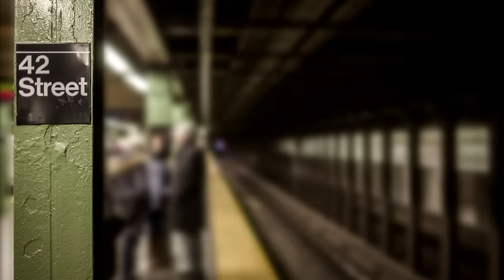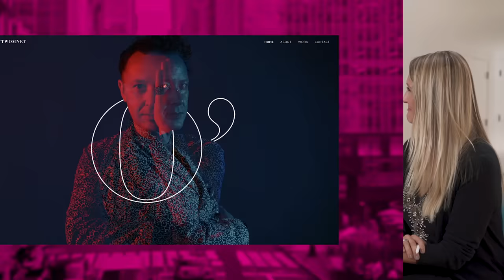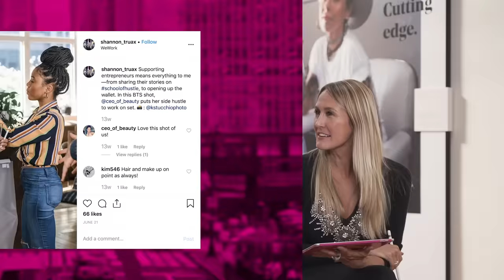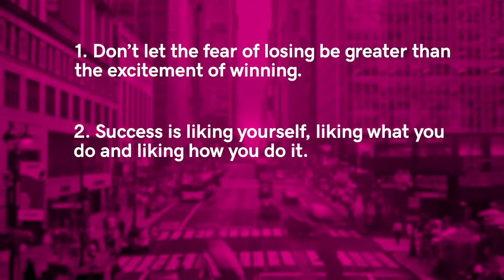Aman Bhutani Is Ready to Take GoDaddy Into the Future | School of Hustle Ep 51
In a special School of Hustle episode, we get to know GoDaddy CEO Aman Bhutani as he looks ahead at his new role.

Aman is hitting the ground running as GoDaddy’s new CEO. With a background in leadership and mentoring, he’s excited to take up the torch and champion the company’s mission to empower everyday entrepreneurs and serve GoDaddy’s employees. He believes the world is a better place when customers are going after what they love, and he strives to give entrepreneurs the tools and knowledge to make their ideas come to life. Aman shares what he’s most excited about at GoDaddy, an embarrassing moment from his first day on the job and some practical advice for folks considering a new opportunity.